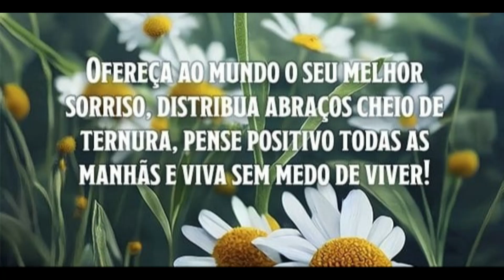Madrigando no Parque da Cidade de Pindamonhangaba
Formadores: Alexandre Gomes e Andréia Hoffmann
🌸 Madrigando 🌸
Música
🎤 Grupo Vocal Feminino
👍🏻 Curta nossa página no Facebook
📲 Assistam os Storys
📍 Taubaté SP
youtu.be/ICM2LaPJKR4